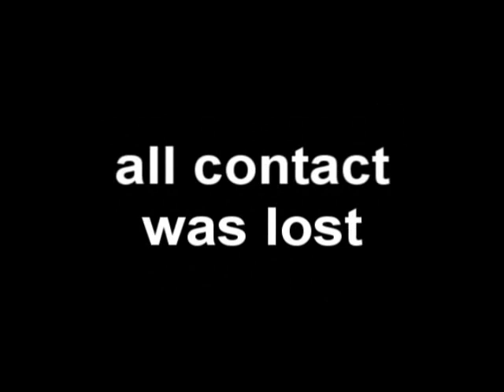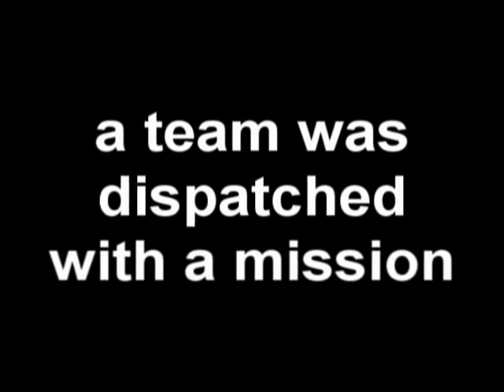Cosmic Horror - Trailer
A trailer for a new full-length machinima movie I am working on. It is currently about halfway done. Like Manor of Evil it will have voice acting in it and will feature the voice talents of myself, my sister, and my cousin.

Update:
It seems my sister won't be able to play in my movie as she is going to Arizona to attend school at the end of the week, so I will have to take her place with an Audacity-modified voice. My cousin will still be playing in it, as will my aunt and maybe my uncle.